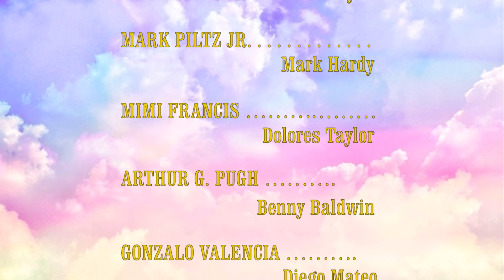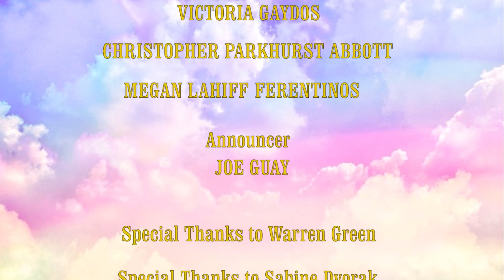Soap and Bubbles Episode 9: "Drink The Bubbles"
Mark and Amy's  celebration comes to a halt when the past catches up with Mallory.